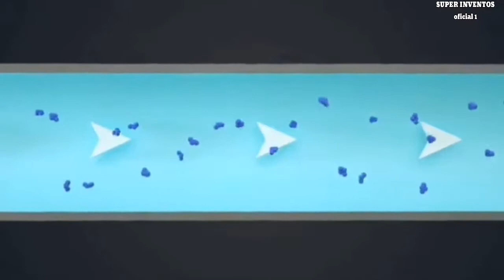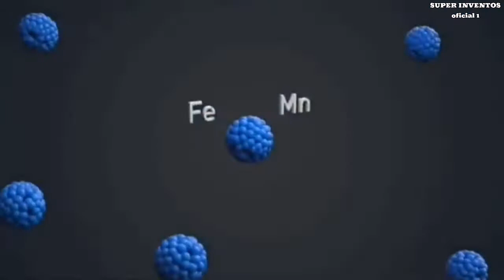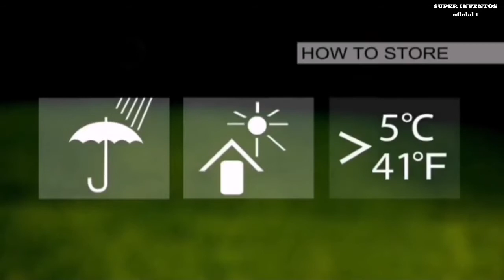✅ 3 Mejores PISCINAS DESMONTABLES (amazon 2021)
3 mejores PISCINAS DESMONTABLES amazon

Intex 26310NP Piscina desmontable, con depuradora, 12.706 litros, 427 x 107 cm

Bestway 56408 - Piscina Desmontable Tubular Steel Pro Max 305x76 cm con Depuradora de Cartucho 1.249 litros/hora

Piscina Desmontable Tubular Bestway Power Steel Diseño Rattan 427x107 cm Depuradora de cartucho de 2.574 litros/hora